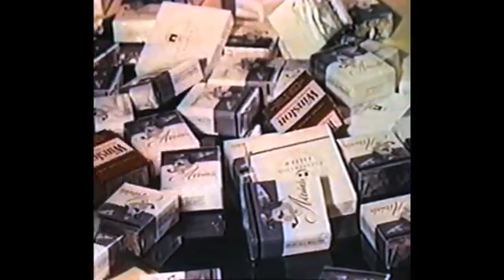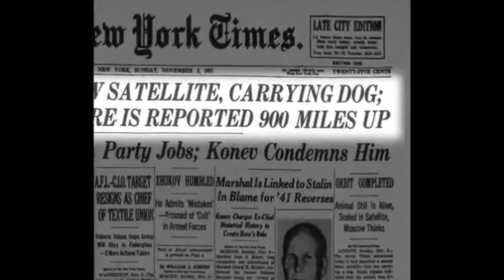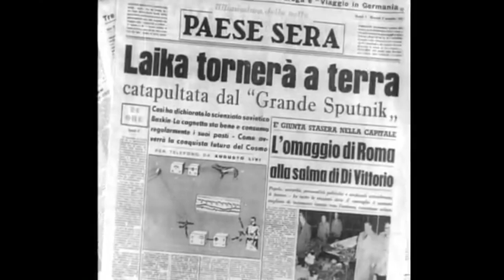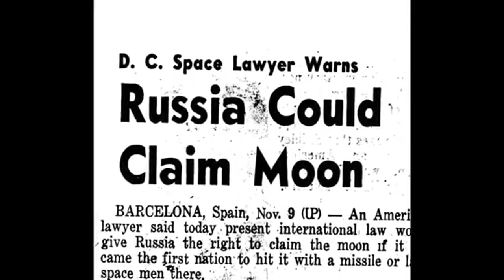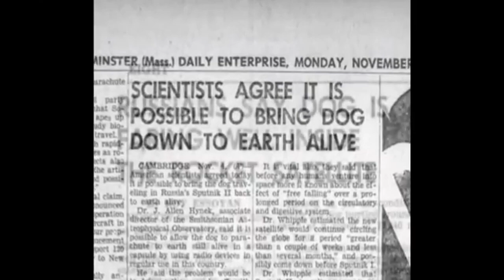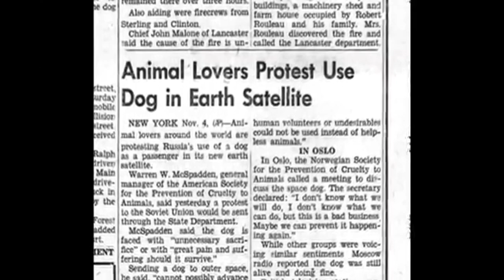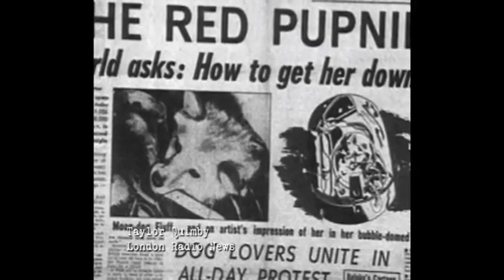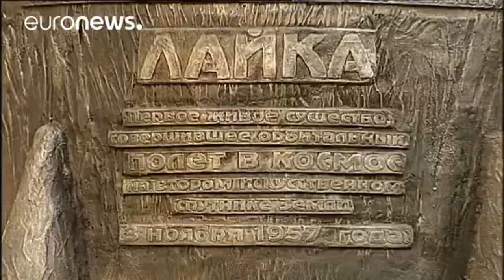UZAYA CIKAN ILK CANLININ DRAMATIK OYKUSU LAIKA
Herkese Merhaba,

bu videomda size uzaya ilk cıkan canlının daramatik oykusunden bahsetmek istedim. Laika adı verilen bu canlı Rusya ile Amerikanın soguk savas zamanlarında uyguladıkları uzay deneylerinde kullandıkları talihsiz bir kopektir. Bu kopegin hikayesinin dramatik olması ise uzaya insanlı yolculugun yapılabilmesi için gerekli verilen toplanabilmesi icin bu kopegin kullanılması ve daha sonrasında basına gelenlerdir. Dogru uzaya cıkan Dunya yorungesinde 1 tur atabilen ilk canlı LAIKA dır. Hadi bu kopegin huzunlu hikayeine bir bakıs atalım. Umarım videomu begenirsiniz.